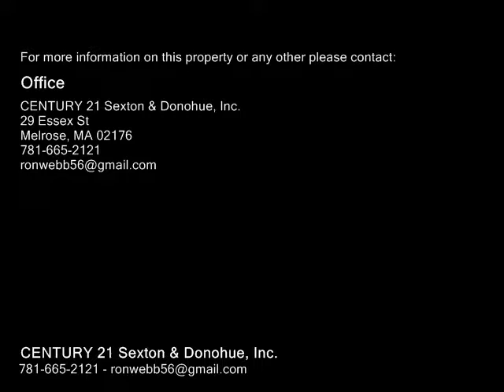39 Ravine Road, Stoneham MA 02180 - Single Family Home - Real Estate - For Sale -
39 Ravine Road, Stoneham MA 02180  Single Family Home  Real Estate  For Sale   Classic Side Entrance Colonial right on the Melrose line!! Entry foyer has an arched opening to a large fireplaced living room with beamed ceiling, oak floors, wainscoting flanking the mantle, two builtin bookcases and picture frame mouldings. Formal dining room with wainscoting, chair rail, china closet, crown and picture frame mouldings. Updated kitchen with custom Winsor cabinets, granite counters, subway tile backsplash, fan vents to the outside, Pergo floor, stainless appliances and original ironing board!! First floor den off foyer, insulated. Three generous bedrooms, full CT bath and walkup attic playroom with carpet, builtins (no heat), six panel doors, recessed radiators, roof 23 years old, 100 amp CB panel, thermo windows, one car detached garage. Walk to train to Boston (in Melrose). Fells woods across the street  conservation area.